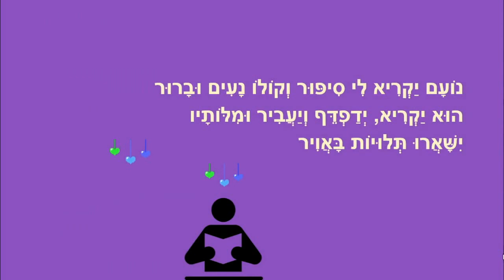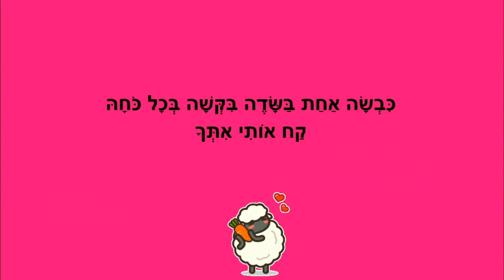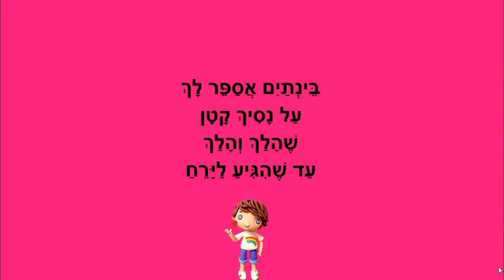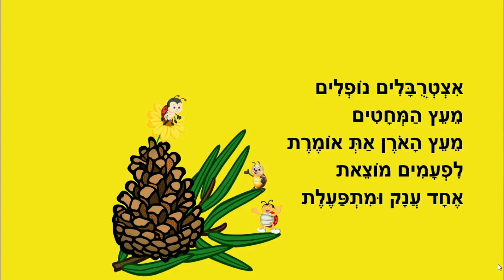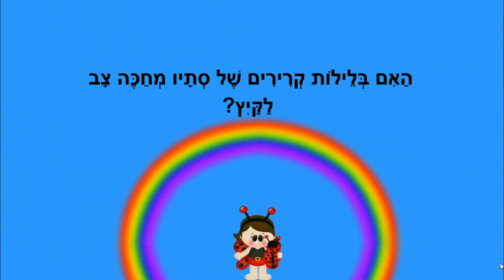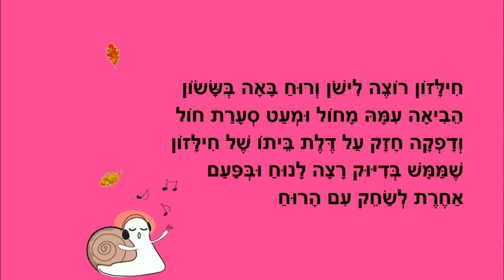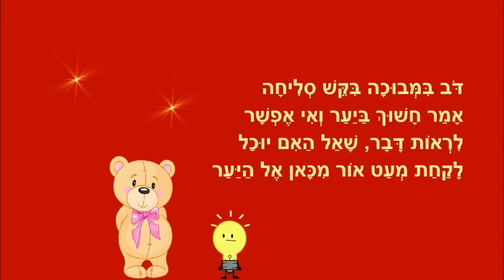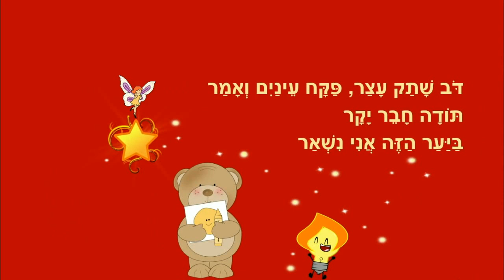סיפורים לילדים ברצף